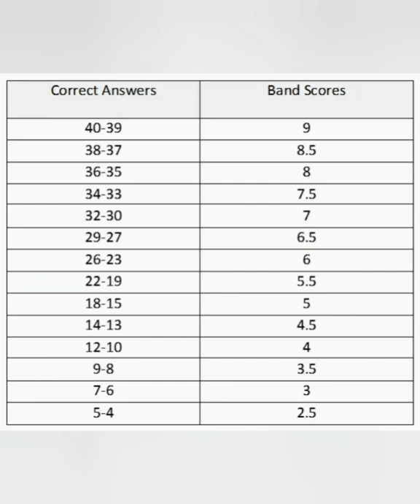Henry Moore (1898-1986) | Cambridge ielts 15 test 3 | Academic reading | Answer key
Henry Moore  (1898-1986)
c15t3